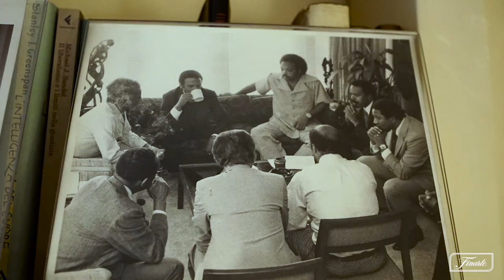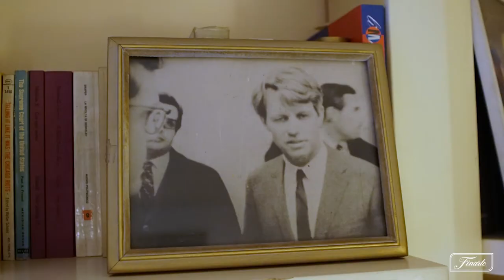Furio (Colombo) Flying to Italy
I primi anni ‘60 e la Pop Art Italiana a New York

Client: Finarte
Regia/Editing: Fabio Abatantuono
Copywriter: Alessandro Cuomo

Giornalista e scrittore, ha diviso la sua vita fra Italia e Stati Uniti. È stato giornalista ed inviato di molte testate e direttore dei programmi culturali della Rai-Tv ed è autore di numerosi saggi e romanzi. Nel 1963 è tra i fondatori del Gruppo ‘63. All’inizio degli anni ‘70 partecipa alla fondazione del DAMS di Bologna dove insegna dal 1970 al 1975. Negli Stati Uniti è stato corrispondente de La Stampa e di La Repubblica. Ha scritto per il New York Times e la New York Review of Books.E’ stato presidente della Fiat USA, professore di giornalismo alla Columbia University, direttore dell’Istituto Italiano di Cultura. Direttore storico de L’Unità. È stato senatore e deputato del Partito Democratico nelle ultime due legislature.